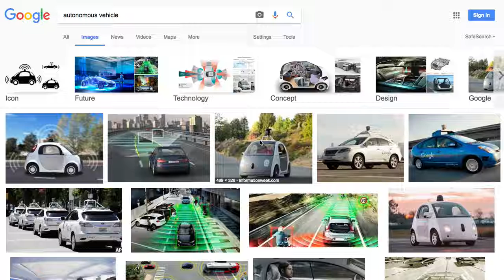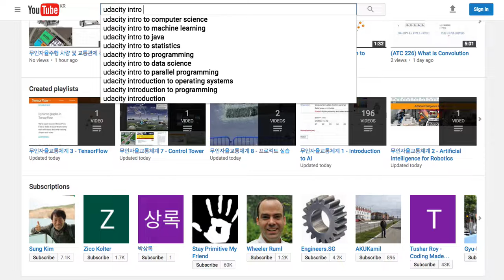AC 2000 - Intro